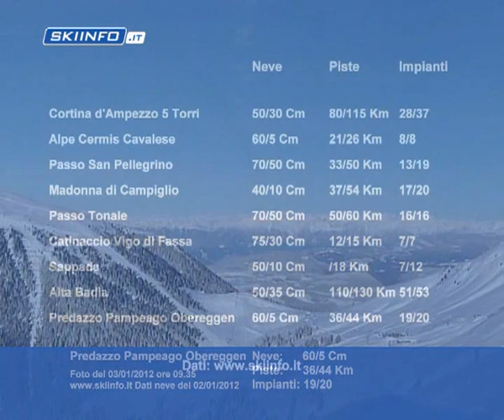Skiinfo.it Bollettino Dati Neve Alta Badia, Veneto e Trentino 03/01/2012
Webcam Panoramiche, dati Neve, impianti aperti, km di piste.
data: 3 Gennaio 2012
Località: Veneto, Trentino e NordEst
webcam: Cortina d'Ampezzo, Alpe Cermis Cavalese, Passo San Pellegrino, Madonna di Campiglio, Passo Tonale, Catinaccio Vigo di Fassa, Alta Badia